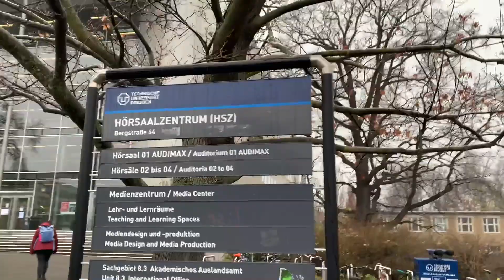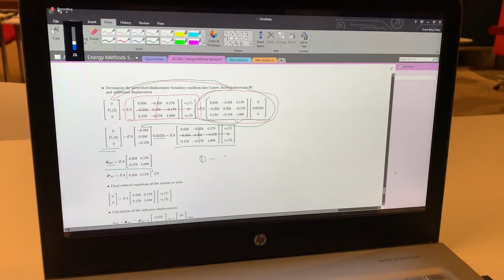Studying in Germany: Life of an international student in Dresden 🌍 | Vlog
Early seminars at the auditorium, online lectures, and pizza for dinner: this is what a typical day of an international student looks like. Muhammad studies Advanced Computational and Civil Engineering, an English Master’s programme at the TU Dresden. In his video diary, he takes us to the dorm and university campus, tells us which cafeteria has the largest selection of dishes, and why he chose to study here in Dresden.
Did you know? Studying in Germany is free, we only charge a small semester contribution.

0:00 Intro & Introduction
1:00 Breakfast in the dorm
1:39 University & class
4:29 Mensa (canteen) & food shopping
5:21 about the study program and TU Dresden

Protagonist & Filming: Muhammad Saqlain
Cut: Laura Jähnert